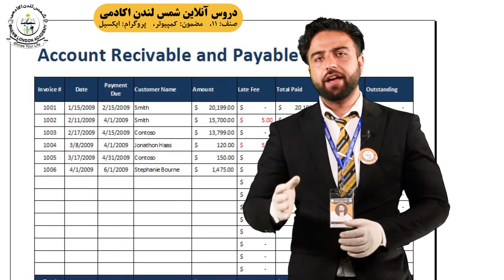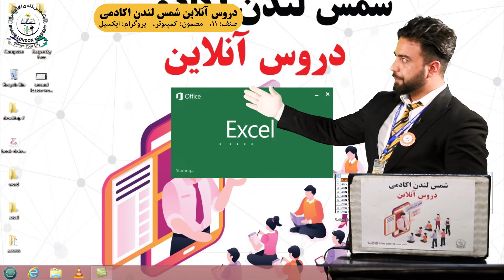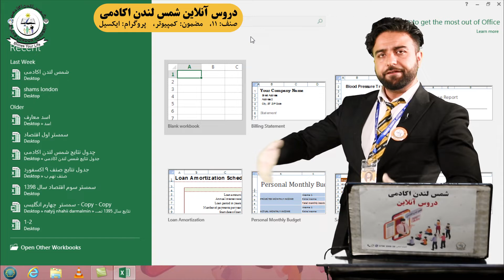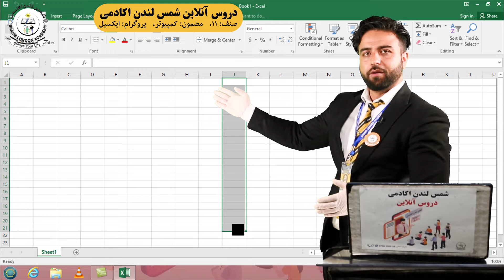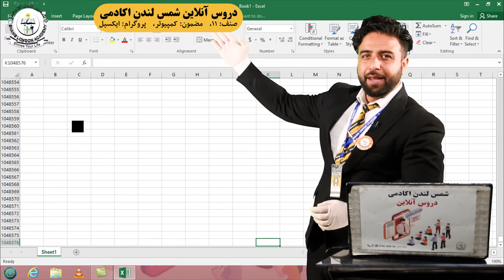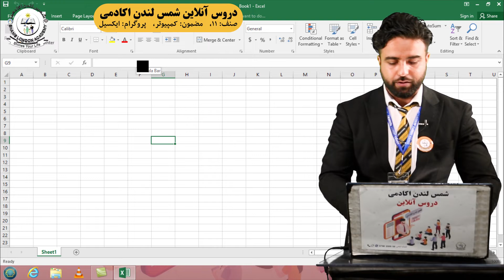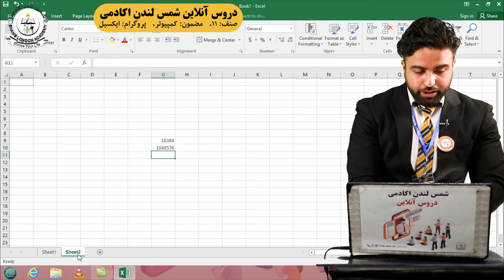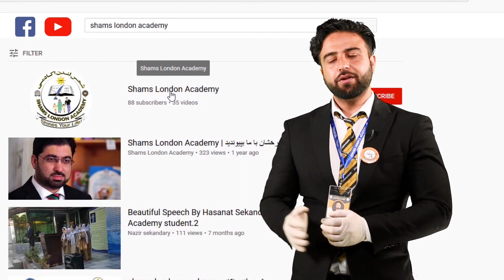computer class 11th lecture 01 مضمون: کمپيوترصنف: یازدهم عنوان: ایکسل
دروس آنلاینرمکاتب خصوصی شمس لندن اکادمی!

مضمون: کمپيوتر
صنف: یازدهم
عنوان: ایکسل

نکته: سوالات تان را با ما در کمنت ها شریک سازید تا ما برای تان پاسخ دهیم و نیز اگر کتب و قرطاسیه نیاز داشتید باما در تماس شوید، ما به منازل شما می رسانیم و انتقال آن رایگان می باشد.
با حرمت